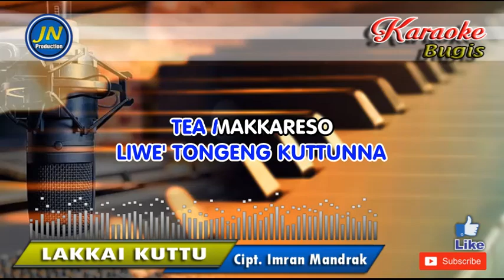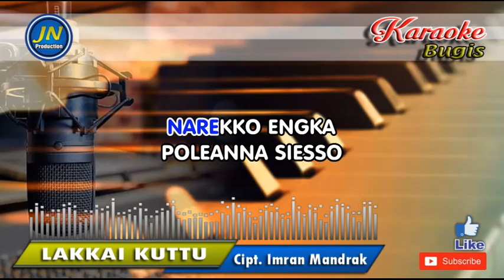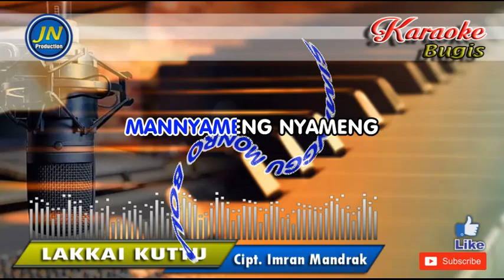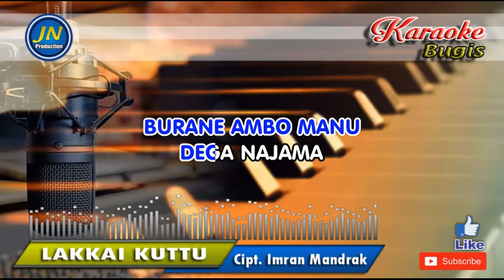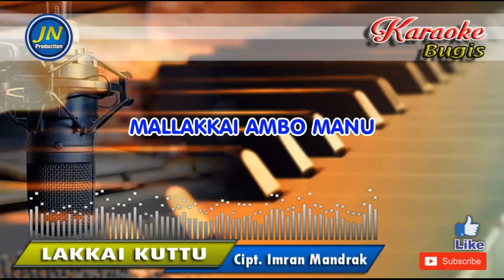LAKKAI KUTTU_Cover Bugis KARAOKE Keyboard_By Anie Carera Cipt Imran Mandrak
Lagu Bugis Lakkai Kuttu atau Burane Kuttu
Karaoke Keyboard No Vocal Lirik
dengan  Kulaitas Audio HD
Lirik Lagu LAKKAi KUTTU Cipt. Imran Namrak
Ambo anakku
Liwe tongeng kuttunna
tea makkareso
Melo manre manyameng

Pura toto'ku
Najelloke’ puangnge
malakkai burane kuttu
mallakkai ambo manu

Narekko engka
Poleanna siesso
siminggu monro bola
Mannyameng nyameng

Reff.
Idi ana’ darae
Sappai mawatangnge makkareso
Podo iyana molai
Mallakkai…
Burane kuttu…

Ettakuna siala
kutakku ceppi
Nade nullei selleangnga
yami natungka
Tinro anre najokka

Yanaro yaseng
Burane ambo manu
dega najama
Naliwe sekkang manre

Narekko engka
Poleanna siesso
siminggu monro bola
Mannyameng nyameng

Reff.
Idi ana’ darae
sappai mawatangnge makkareso
podo iyana molai
Mallakkai…
Burane kuttu…

Ettakuna siala
kutakku ceppi
Nade nullei selleangnga
yami natungka
Tinro anre najokka

Yanaro yaseng
Burane ambo manu
dega najama
Naliwe sekkang manre

Ambo anakku
Liwe tongeng kuttunna
tea makkareso
Melo manre manyameng

Pura toto'ku
Najelloke’ puangnge
malakkai burane kuttu
mallakkai ambo manu

Narekko engka
Poleanna siesso
siminggu monro bola
Mannyameng nyameng